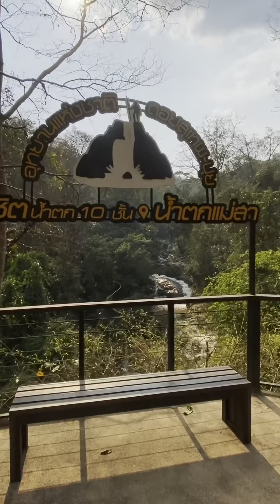พาแม่ไปเที่ยวน้ำตกแม่สาย ต้องดู Tongdoo 必看视频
ถึงเวลาที่ต้องพาแม่ไปเที่ยว แม่บอกตอนเราเด็ก พาไปเที่ยวยากกว่านะ